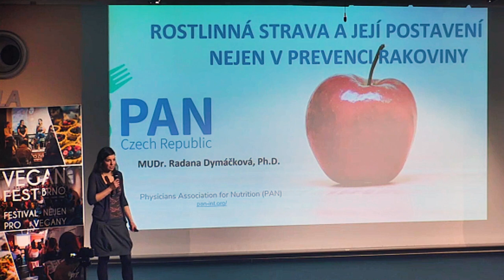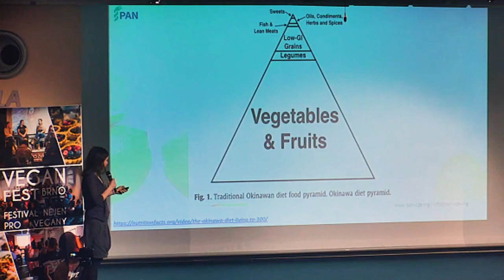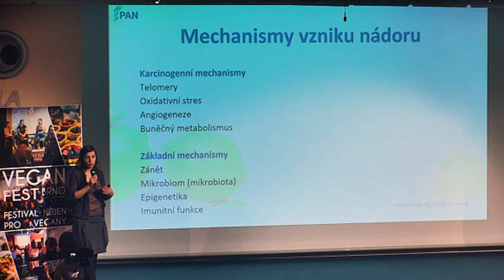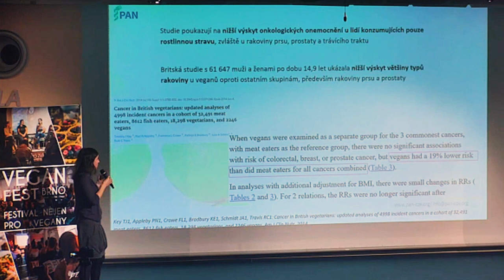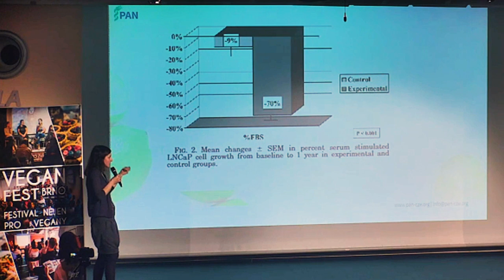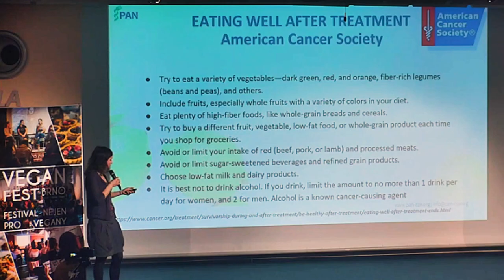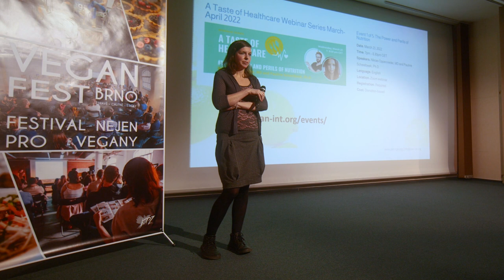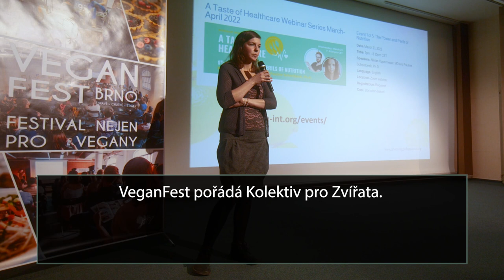MUDr. Radana Dymáčková - Ph.D. - Rostlinná strava a její postavení nejen v prevenci rakoviny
Rakovina je jedno z civilizačních onemocnění, na jejímž vzniku se zásadně podílí životní styl, včetně stravy. Rostlinná strava, ideálně založená na celistvých potravinách, je v rámci prevence civilizačních onemocnění, a tedy i rakoviny, velmi dobrou volbou.  Toto téma podrobněji rozebere MUDr. Radana Dymáčková, Ph. D., která pracuje v Masarykově onkologickém ústavu jako vedoucí lůžkového oddělení.